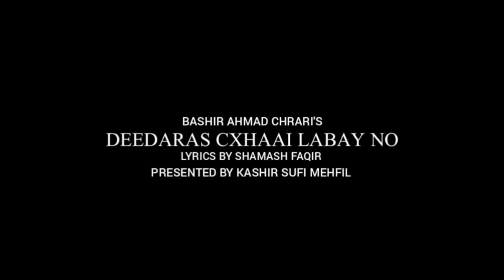DEEDARAS XCHAY LABAY NO | KALAM-I-SHAMASH FAQIR | MOHD. ASHRAF TELI | OFFICIAL VIDEO | KSM.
SONG : DEEDARAS XCHAY LABAY NO

KALAM-I-SHAMASH FAQIR

SINGER : MOHAMMAD ASHRAF TELI

. . . . . . . . . . . . . . . . . . . . . .AND

❤KEEP SUPPORTING❤